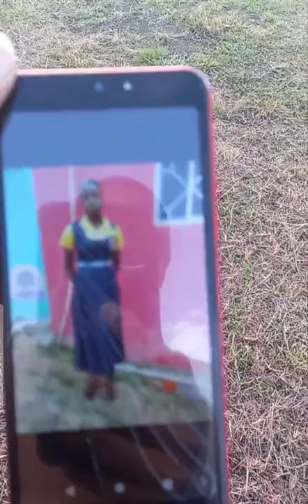Ms Ellis visit Sherine project